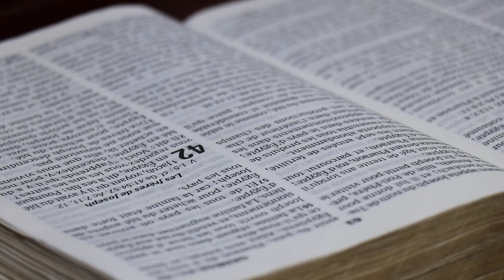Apprenons à identifier et à gérer les bénédictions de Dieu en temps de crise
Chers amis francophones et concitoyens de mon pays , nous devons apprendre à ne pas gaspiller les grâces de Dieu dans notre vie . Pour ce faire nous devons les identifier pour mieux les gérer. Soyez bénis par cette méditation.
CAMERA ET MONTAGE : Marc Saint Fort.